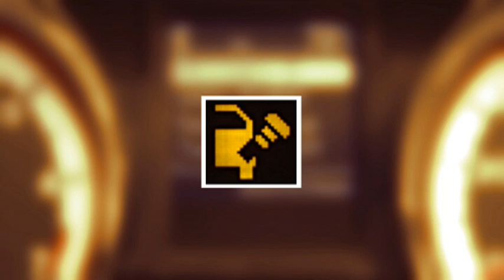Message de bouchon de réservoir de carburant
Message de bouchon de réservoir de carburant : Dodge Grand Caravan 2013